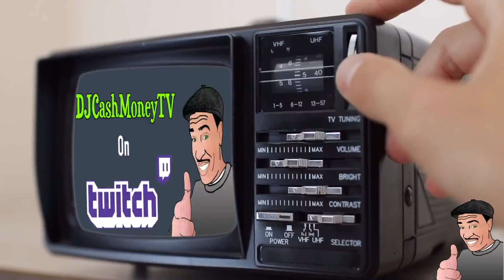DJ Cash Money live on Twitch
Tuesdays 3-5pm est. I spin  House/Disco & Rare Soul